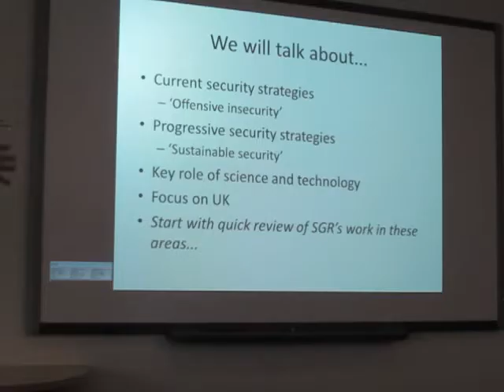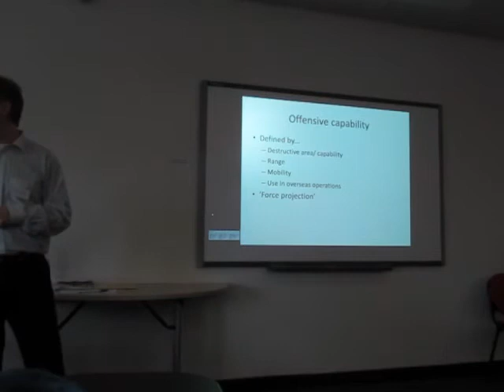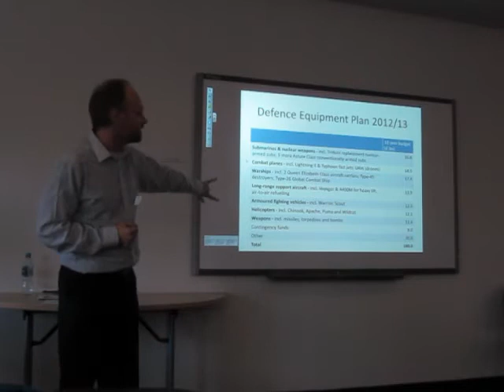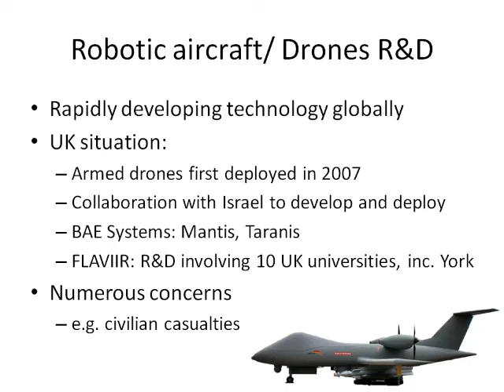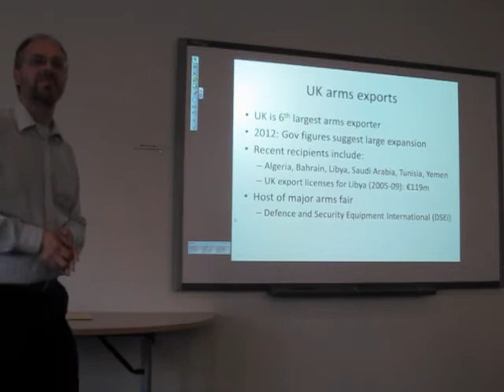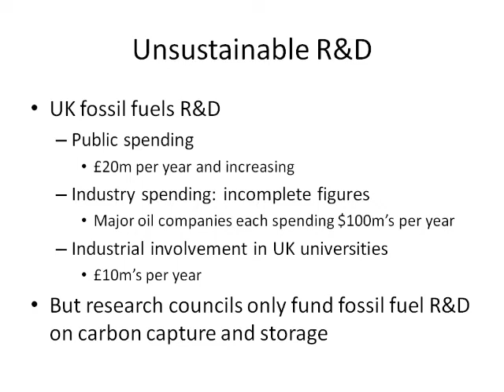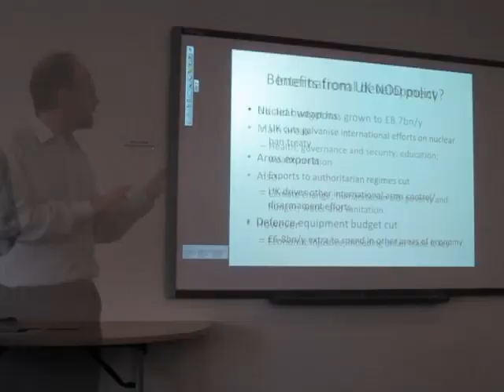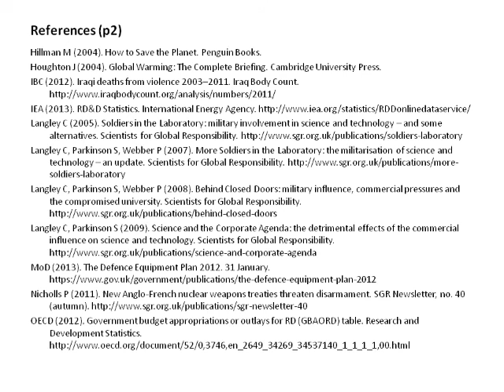2013 SGR conference: Parkinson on the role of science, design and technology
Dr Stuart Parkinson, Executive Director of Scientists for Global Responsibility, delivers the lecture on From Offensive Insecurity to Sustainable Security: The Role of Science and Technology at the Conference on Security and sustainability: the role of science, design and technology organised by Scientists for Global Responsibility in London, 2013.